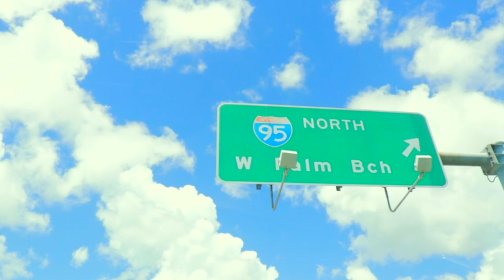Trapland Pat - Paperboy (Official Music Video)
Shot by @punchoshotit

Produced by @ Pepperjackzoe

©️ Cee Land ENT /